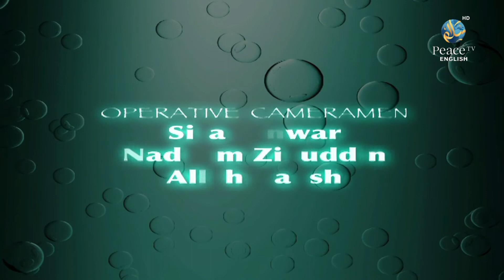Dare to Ask Question and Answer with Dr. Zakir Naik, Part 73